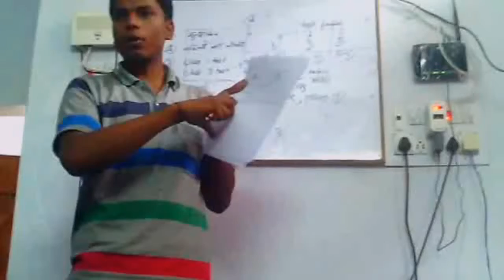A typical training day at i-Saksham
Engaging and involving, every training day brings new challenges for us to solve